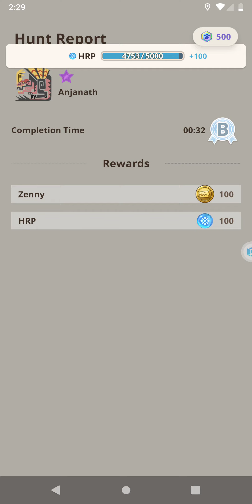Monster Hunter Now(MHN)🗡️🛡️ 🏹🗡⚔️🔫🪃🛡🪚⛏️🪓🎷🔨🦯📏🖌🏏🔪